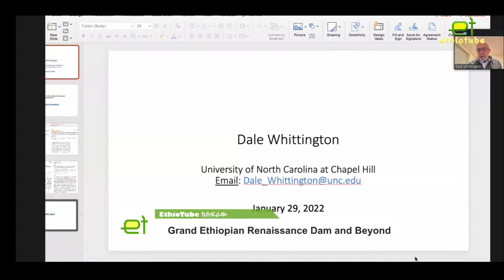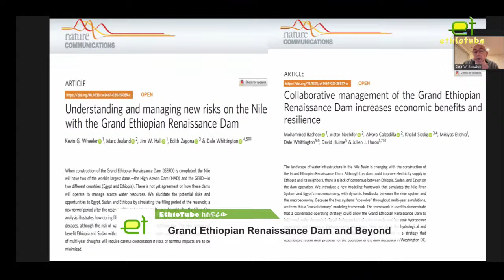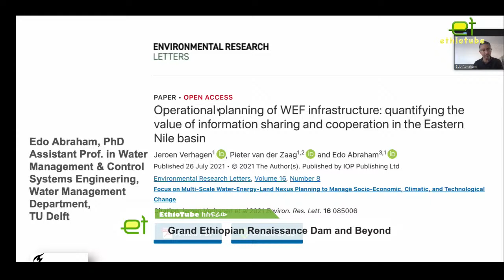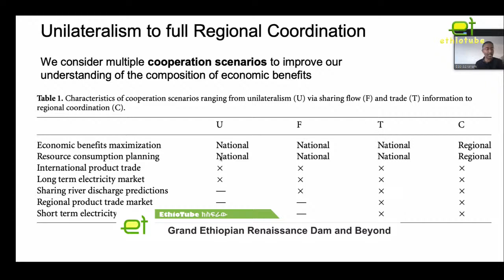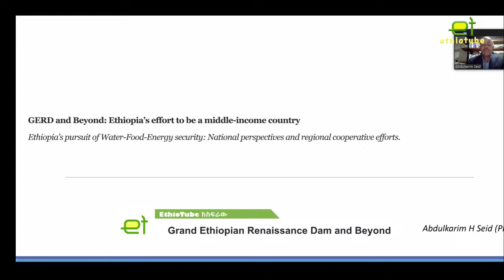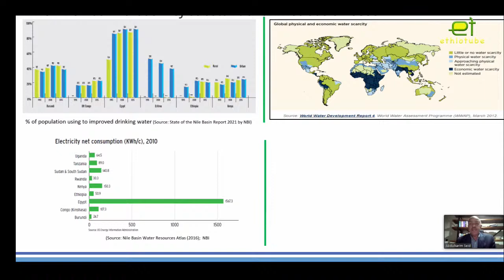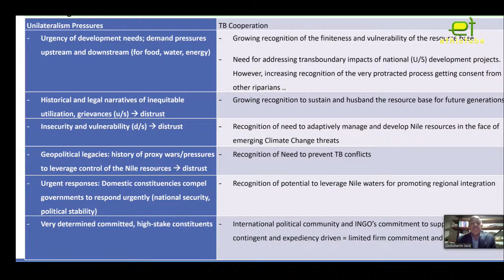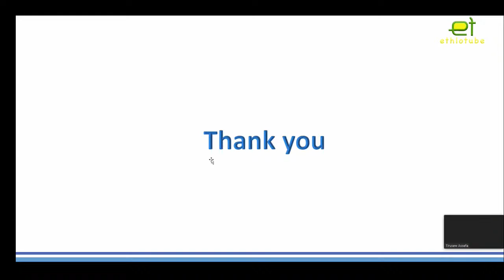Ethiopia - Grand Ethiopian Renaissance Dam (GERD) and Beyond - Experts Discussion - January 29, 2022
Ethiopia - The Grand Ethiopian Renaissance Dam (GERD) and Beyond - Experts Discussion - January 29, 2022